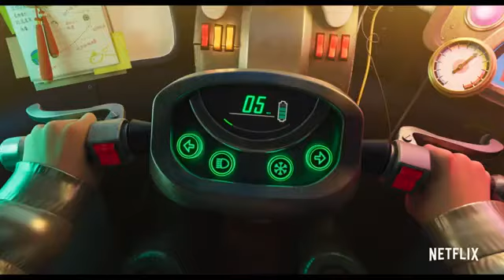OVER THE MOON Official Trailer -2020- Netflix Animated Movie HD